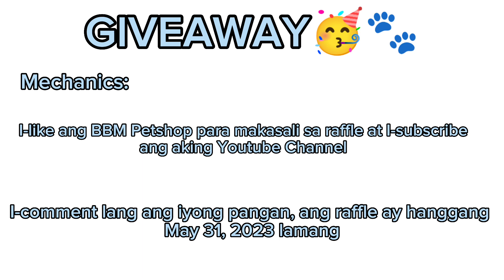JACK RUSSELL NA CHAMP LINE MERON YAN DITO | SALI NA SA PA-GIVEAWAY NI IDOL DARIO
MECHANICS:
I-like at Subscirbe ang aking Youtube Channel pati na rin ang FB page ni BBM Petshop. Icomment ang iyong pangalan at cellphone number para makasali. Sa May 31, 2023 ia-announce ang winner o mabubunot.

Soon ay gagawa narin kami ng Facebook Channel